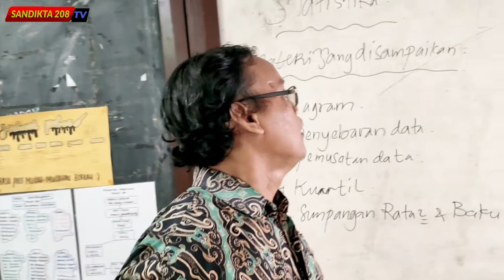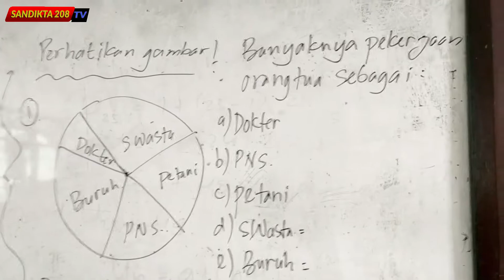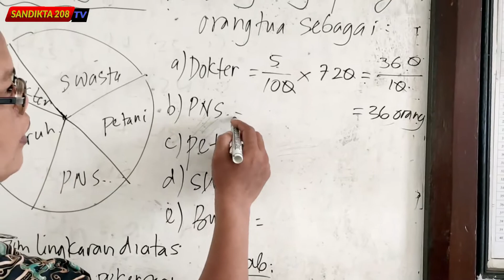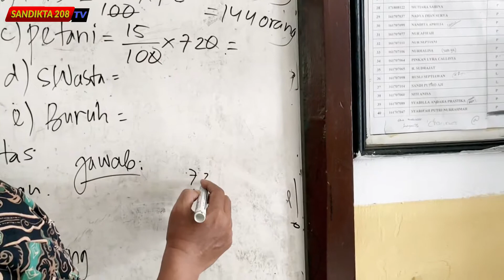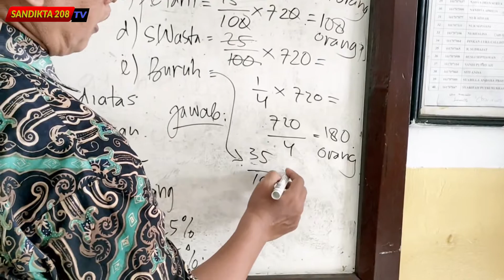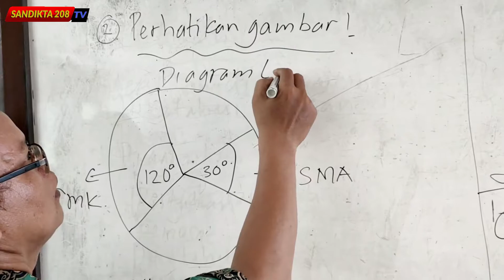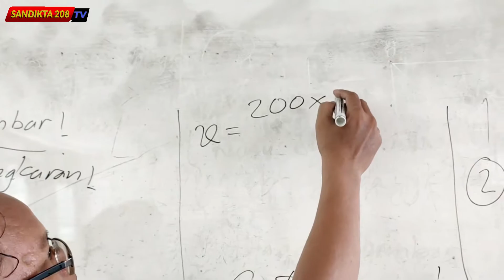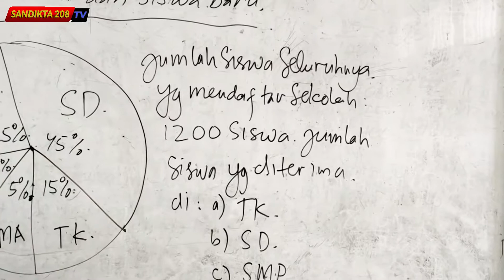Materi Matematika Kelas 12_STATISTIK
Guru Bidang Study Matematika : M.Nizam,S.Pd